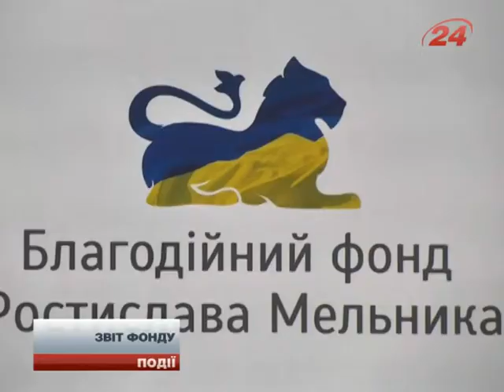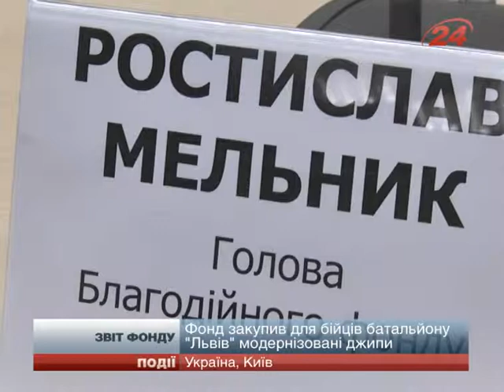Благодійний фонд Ростислава Мельника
Турбота про своїх співвітчизників та допомога тим, хто цього потребує, згуртовує наше суспільство та утверджує любов до рідного краю. А прагнення до розвитку допомагає подолати перешкоди і досягти успіху та перемоги. Саме тому Благодійний фонд Ростислава Мельника обрав гаслом 2015 року «Турбота й розвиток!». На прес-конференції 24 грудня Благодійний фонд Ростислава Мельника.